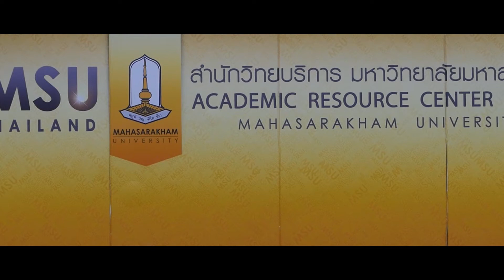นายทศพร ปอศิริ (สำนักวิทยบริการ) มุทิตาจิต 2564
วีดิทัศน์มุทิตาจิตแด่ผู้เกษียณอายุราชการ มหาวิทยาลัยมหาสารคาม ประจำปี 2564

1. ศาสตราจารย์ ดร.วาทินี สุขมาก (คณะพยาบาลศาสตร์) : -
2. รองศาสตราจารย์ ดร.ประสิทธิ์ ชุติชูเดช (คณะเทคโนโลยี)
3. รองศาสตราจารย์ ดร.ศักดิ์ชาย สิกขา (คณะศิลปกรรมศาสตร์และวัฒนธรรมศาสตร์)
4. รองศาสตราจารย์ ดร.สุธรรม ธรรมทัศนานนท์ (คณะศึกษาศาสตร์)
5. รองศาสตราจารย์ ดร.ภญ.บัววรุณ ศรีชัยกุล (คณะสาธารณสุขศาสตร์)
6. รองศาสตราจารย์ ดร.พิทักษ์ น้อยวังคลัง (คณะศิลปกรรมศาสตร์และวัฒนธรรมศาสตร์)
7. รองศาสตราจารย์วิรัตน์ พงษ์ศิริ (คณะวิทยาการสารสนเทศ) : -
8. รองศาสตราจารย์นภาภรณ์ พลนิกรกิจ (คณะการบัญชีและการจัดการ)
9. ผู้ช่วยศาสตราจารย์ ดร.ชูพักตร์ สุทธิสา (คณะมนุษยศาสตร์และสังคมศาสตร์)
10. ผู้ช่วยศาสตราจารย์ ดร.ณัฐวิทย์ จิตราพิเนตร (คณะวิศวกรรมศาสตร์)
11. ผู้ช่วยศาสตราจารย์ ดร.อภิญญา วงศ์พิริยโยธา (คณะพยาบาลศาสตร์)
12. ผู้ช่วยศาสตราจารย์ ดร.ภคินี ศรีสารคาม (คณะพยาบาลศาสตร์)
13. ผู้ช่วยศาสตราจารย์กฤตยา แสนศักดิ์ (คณะวิทยาศาสตร์)
14. ผู้ช่วยศาสตราจารย์กนกกุล มาเวียง (คณะมนุษยศาสตร์และสังคมศาสตร์)
15. ผู้ช่วยศาสตราจารย์มลิจันทร์ ทองคำ (คณะการบัญชีและการจัดการ)
16. ผู้ช่วยศาสตราจารย์นิตยา คอนสาร (คณะเทคโนโลยี)
17. อาจารย์ ดร.โสรัจญา สุริยันต์ (คณะพยาบาลศาสตร์)
18. อาจารย์ชุมเดช เดชภิมล (วิทยาลัยดุริยางคศิลป์)
19. อาจารย์ณัฐนิตย์รดี สวัสดิชีวิน (การท่องเที่ยวและการโรงแรม) : -
20. นายศรีเกื้อกูล ดวงจันทร์ทิพย (กองกลาง สำนักงานอธิการบดี)
21. นางศิริประภา บุญอ่อน (สถาบันวิจัยศิลปะและวัฒนธรรมอีสาน)
22. นางกิจปภา แสงหิม (กองการเจ้าหน้าที่ สำนักงานอธิการบดี)
24. นายสมาน วิศรีสิทธิ์ (สถาบันวิจัยศิลปะและวัฒนธรรมอีสาน)
25. นางศุภลักษณ์ นิลทะราช (สำนักวิทยบริการ)
26. นางสฤษดิ์ สามารถ (คณะพยาบาลศาสตร์)